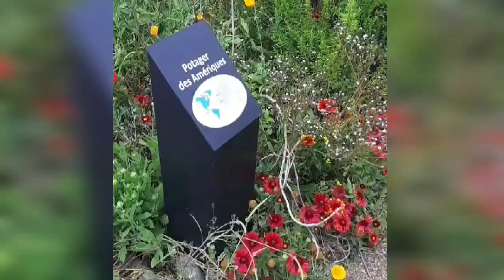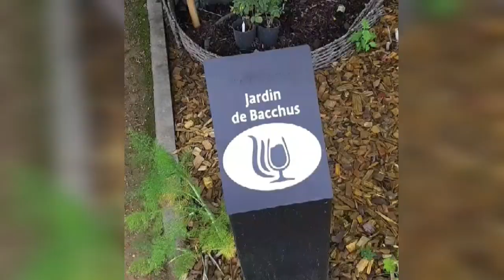Vlog Toulouse les jardins du museum borderouge présenté par Mon fils Naël, Sanaa bentNahi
Les Jardins du Muséum sont un lieu unique à Toulouse. Autour de l'étang de la Maourine et au coeur du quartier de Borderouge, les Jardins du Muséum constituent pour tous, petits et grands, amateurs éclairés ou néophytes, un lieu de découverte et d'étonnement.

Comment s'y rendre ?

Les Jardins du Muséum sont situés 24-26 avenue Bourgès-Maunoury à Toulouse.
Entrée avenue Maurice Bourges-Maunoury (entre résidences n°24 et 26), quartier Borderouge, la Maourine (parking disponible Place Antonin Froidure et accès à pied par le parc de la Maourine)
Coordonnées GPS :

Venir en bus : ligne 36 (arrêt Ségla)

Venir en métro : ligne B (arrêt Borderouge puis 15 min à pied ou bus ligne 36 (arrêt Ségla)

Venir en Vélô-Toulouse : station n°173 avenue Maurice Bourges-Maunoury - voir les stations

Venir en voiture : parking rue de l'Allier (prévoir 5min à pied)  - Voir sur Google Maps

L'accès aux Jardins du Muséum et au restaurant La Noria est facilité aux personnes à mobilité réduite :
- Entrée par la l'impasse Pailleron. 4 places de parking dédiées sont disponibles.
- Dépose-minute possible à proximité de l'entrée du site.
- Rampe d'accès pour personnes circulant en fauteuil ou déambulateur.

Les tarifs des Jardins du Muséum à Borderouge

Tarifs entrée  = 3 €  (2€ réduit  Voir les conditions)
Pour les tarifs de groupes, les locations d'espaces dans le cadre de partenariats, merci de bien vouloir vous adresser à la réservation du Muséum au 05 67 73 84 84.

Les bénéficiaires de la gratuité

Tous les publics, les 1er dimanche de chaque mois

Moins de 6 ans

Détenteurs de la carte ICOM

Détenteurs de la carte de presse

Les accompagnateurs de visiteurs handicapés